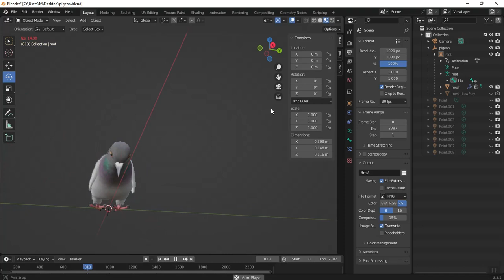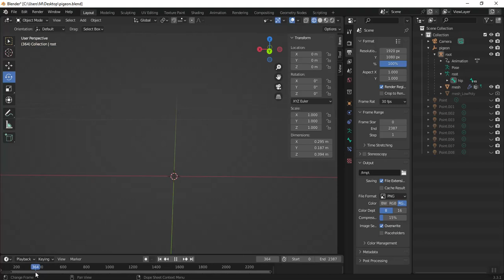Realistic Animated Rock Pigeon Low-Poly 3d Model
testing the "Realistic Animated Rock Pigeon Low-Poly 3d Model" in Blender 3.3
-available on BlenderMarket: